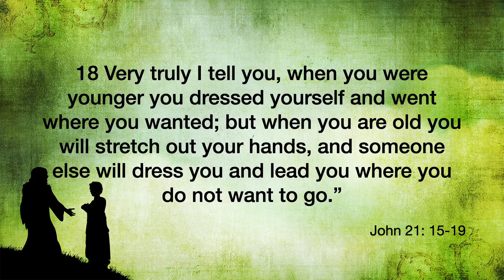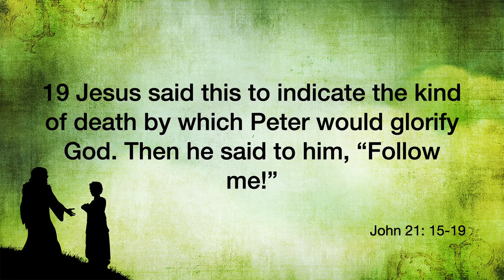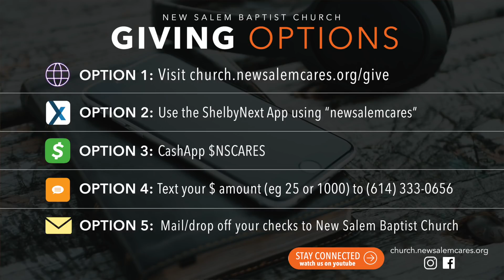Yes, Jesus Loves Me // Pastor. Keith Troy (March 14, 2021)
Yes, Jesus Loves Me taken from John 21: 15-19

Please continue to join us at 11:00 am on Sundays! Although we must practice social distancing for our health and safety, we can still worship, pray, and grow together. We also appreciate your generosity and continual giving throughout this crisis.

IMPORTANT LINKS:
— New Salem website (events, classes, ministries, and programs) - church.newsalemcares.org

Columbus’ Virtual Citywide Revival – “Discerning the Present for an Expectant Future” -- starts Sunday, March 21st, and will run through Wednesday, March 24th. This year’s Revival guest preacher is Pastor Willie Dwayne Francois, III. Get ready for four days of praise, worship, and God’s word. Watch for more information in the coming weeks

The Maturity Department wants to hear from you. Let us know how CARE Group life is working and how we can improve.

Tune into "Wellness Wednesday" on Facebook Live at 5:00​​ pm…This week’s special guest is Sis. Claudette Hunter

Here are 3 ways we can help you connect to God: There are people waiting to connect with you!